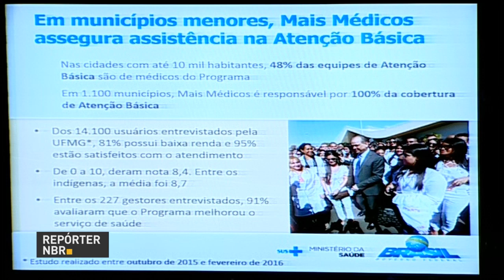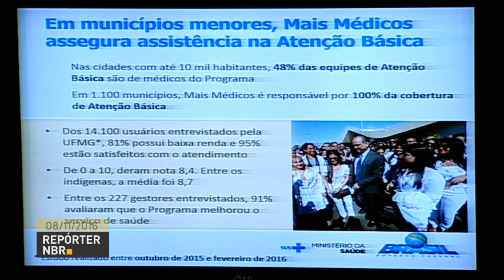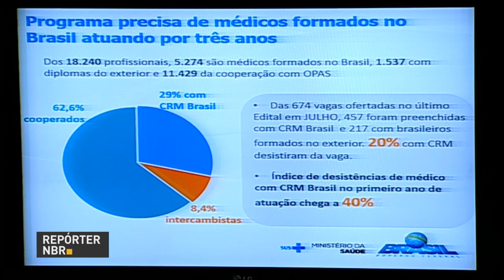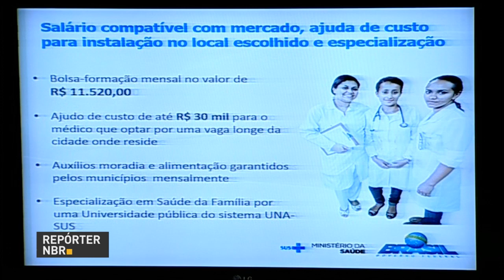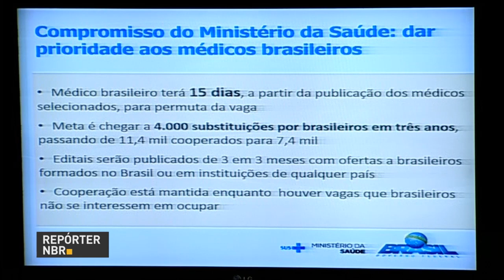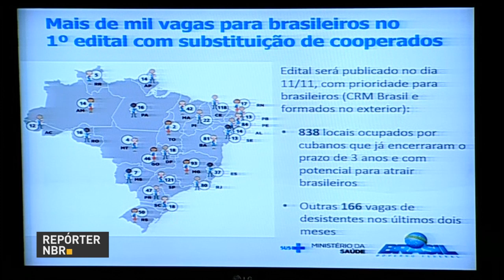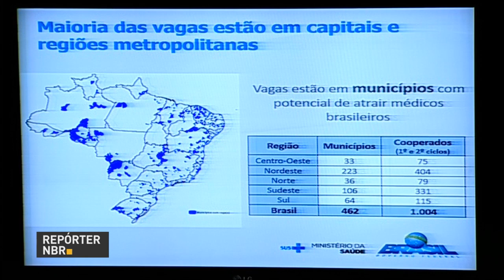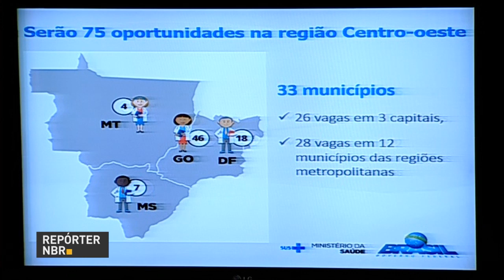Mais Médicos terá mais mil vagas para profissionais brasileiros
REPÓRTER NBR - 08.11.16: Ministério da Saúde anunciou cerca de mil vagas para profissionais da saúde brasileiros do programa Mais Médicos. A meta da pasta é substituir, em três anos, os 4 mil médicos cubanos da cooperação com a Organização Pan-Americana da Saúde (OPAS).